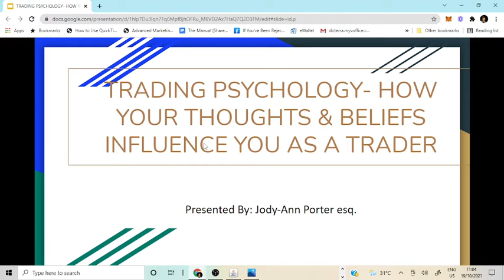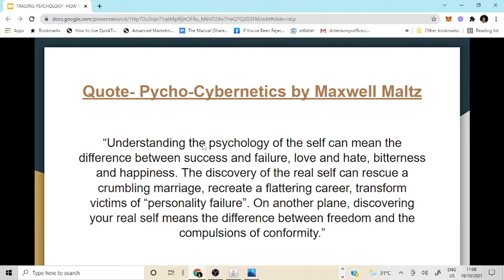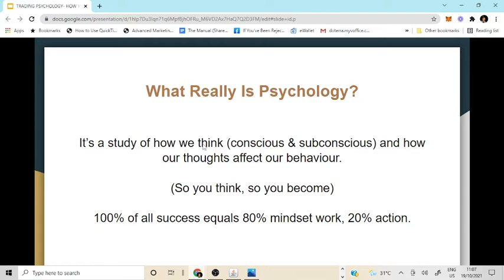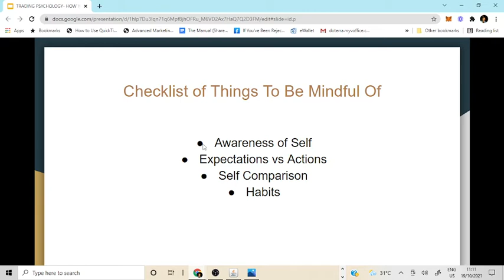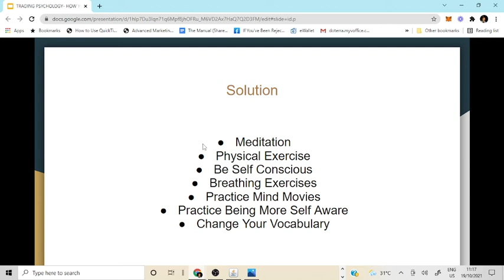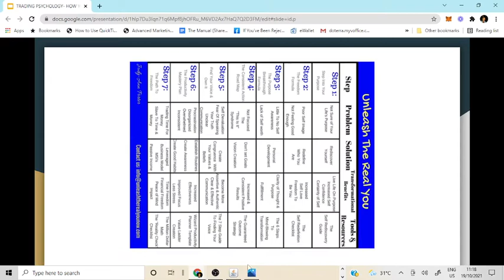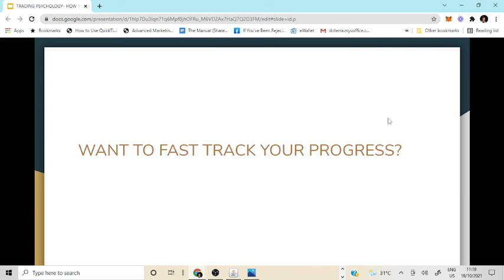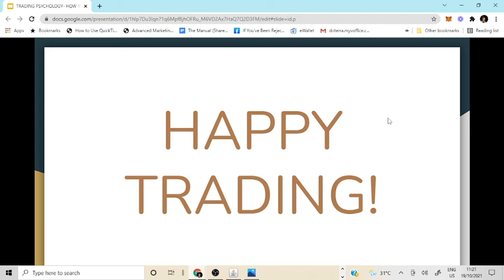Trading Psychology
TRADING PSYCHOLOGY- HOW YOUR THOUGHTS & BELIEFS INFLUENCE YOU AS A TRADER.

Many traders believe that they are failing because they don't know the right technique or strategy, when in fact it's the mindset work that needs to be done to get them to where they want to go and be successful at trading.

This short video will give you insight as to what may be holding you back, no matter how much work you put in, from being a successful and consistent trader.

Get The Edge You Seek. Have Consistency, Confidence & Competence In Your Trading. Know Exactly What To Look For Each Time You Look At The Charts.